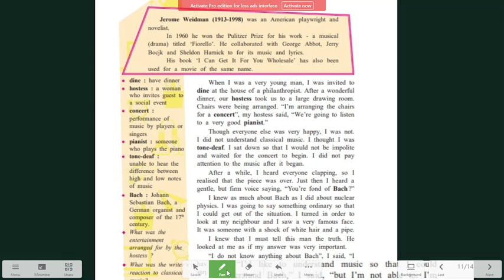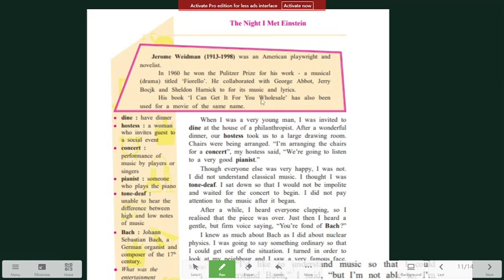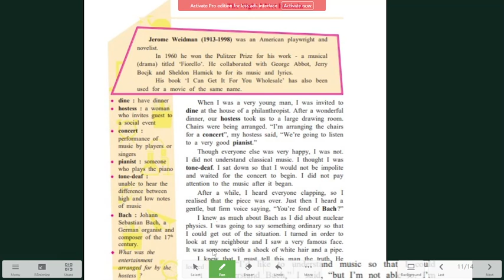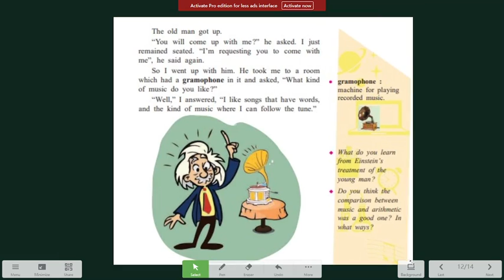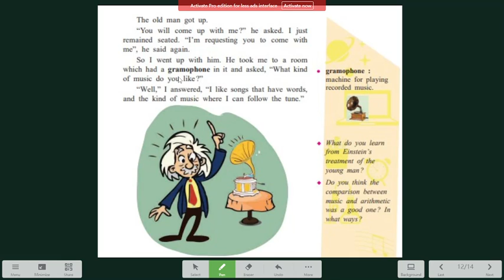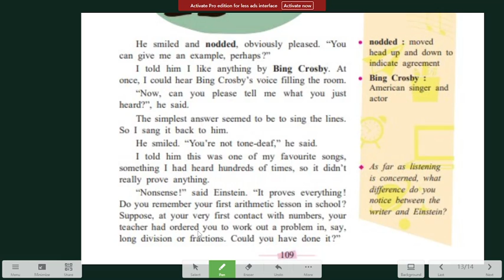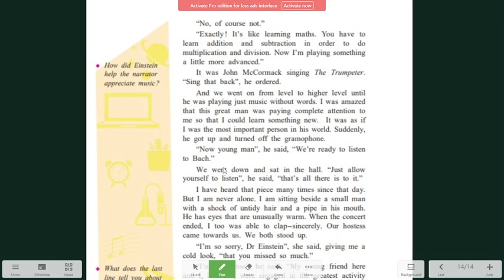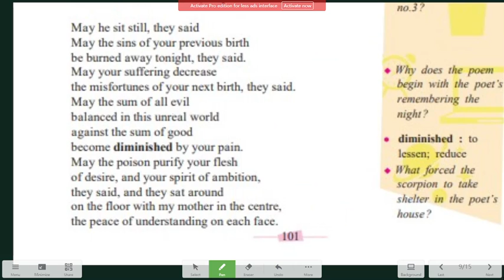10th Std English| 3.2|THE NIGHT I MET EINSTEIN|Explanation|Maharashtra Board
10th Std English|  3.2|THE NIGHT I MET EINSTEIN|Explanation|Maharashtra Board